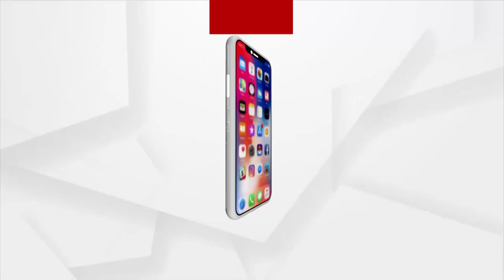Biswas | 14 Nov 2022 | Argus News